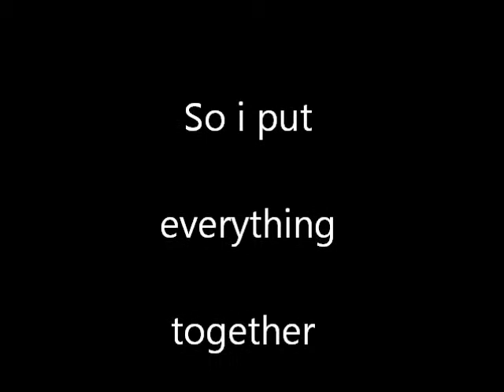Outfit of the Night (Ootn) African Inspired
add me on instagram nahematoto